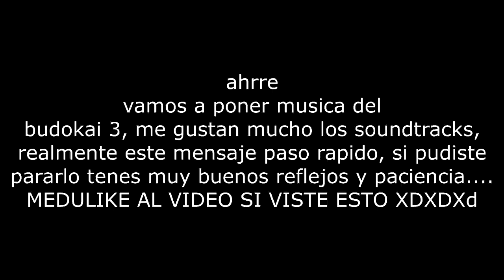NUEVA ISO CROSSOVER! CON MODS NUNCA ANTES VISTO | DRAGON BALL Z BUDOKAI TENKAICHI 3 MODS ISO 2019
El dia de hoy te vengo a mostrar una ISO Crossover la cual trae muchísimos mods de otros videojuegos o series como son Naruto, One Piece, Pokemon, Marvel, DC Comics y mucho mas!

Creditos respectivos a estos Increibles Modders del BT3:
Canal Jsn
Bryan Cedeño
Deorex
Fabio Lopez
Nelson Cano
JF Mods
Riu Z
Master Breaker
Flame Beater
Jose urey
Master Breaker
luna maria garbarino olivera
Max Modder Eternity.
EFE P
Dbz Guillin
ULISES GARCIA
EL LEGENDARY BROLY
ALEX GARCI.
Iyura 013
Chuchoman
Maredzer
The GamerPRO589
ZhiendZ
Matheus Nerd
Dbz Bt3
Ezequiel LC
Joelztozz mf
luna gabarino
Cofre De Mods
Kurama Mods